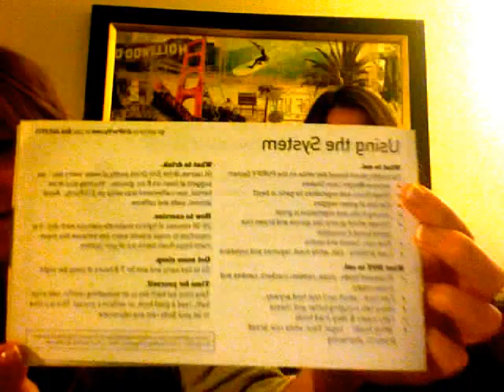Purify Cleanse Grocery List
What to pick up at the market to prepare for your week long detox and cleanse! Featured Nourish l Move l Be's Jen and Courtney from Healthy Makeovers.